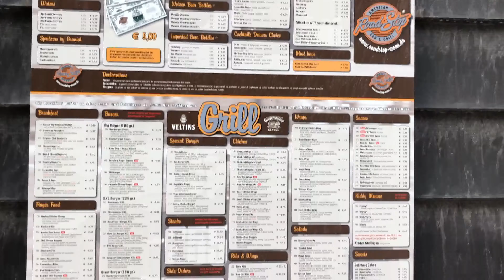Road Stop Essen Kettwig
Kurzeindrücke vom Original Road Stop in Essen Kettwig. Wunderbar leckere Burger, Spare Ribs und vieles mehr, abgerundet durch ein stylisches Ambiente laden ein, hier zu essen.